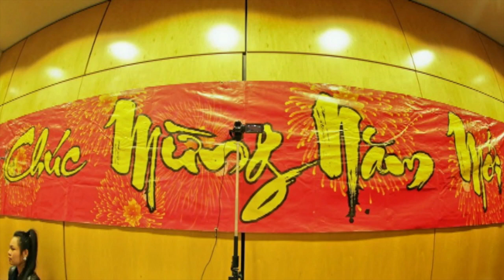Cộng Đồng Người Việt Quốc Gia Central Virginia Mùng Xuân Ất Mùi và VNPS Hội Ngộ Tân Niên 2015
25/2/2015

Phóng Sự Cộng Đồng:
- Cộng Đồng Người Việt Quốc Gia Central Virginia Mùng Xuân Ất Mùi 2015
Destiny Nguyễn -SBTN-Richmond

- VNPS Hội Ngội Tân Niên 2015
Nguyễn Thành Công SBTN-DC